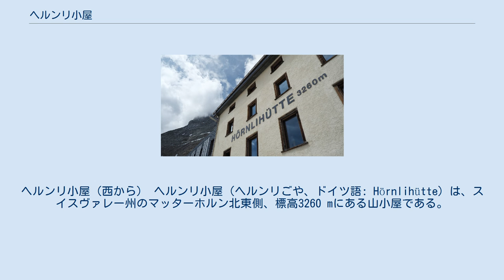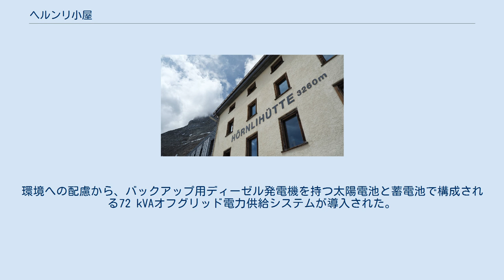ヘルンリ小屋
ヘルンリ小屋（西から） ヘルンリ小屋（ヘルンリごや、ドイツ語: Hörnlihütte）は、スイスヴァレー州のマッターホルン北東側、標高3260 mにある山小屋である。
ヘルンリ稜を経由する登山の拠点である。
ヘルンリヒュッテとも呼ぶ。
 ヘルンリ小屋は1880年にスイス山岳会により建てられた17人が宿泊できる小さな山小屋だった。
1911年、ツェルマットの市民共同体（Burgergemeinde）が隣接してベルグハウス・マッターホルン（Berghaus Matterhorn）を建設。
2つの山小屋は拡張を繰り返し、1982年の合計収容人数は170となり、1987年に管理が統合された。
 2013年から2015年にかけて行われた大改修では、部屋を2～9人用に区切り、収容人数140となった。
また、トイレとシャワーが各階に設けられた。
環境への配慮から、バックアップ用ディーゼル発電機を持つ太陽電池と蓄電池で構成される72 kVAオフグリッド電力供給システムが導入された。
給湯のための太陽熱集熱器、排水の浄化システムも備えられた。
改修後の供用開始は、マッターホルン初登頂150周年の2015年7月14日である。